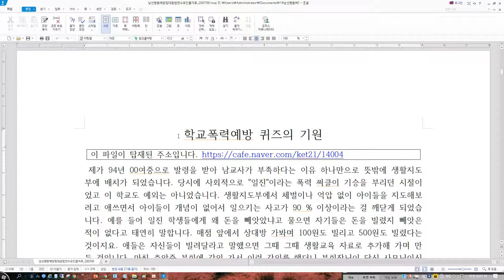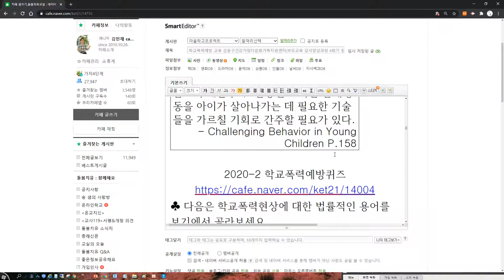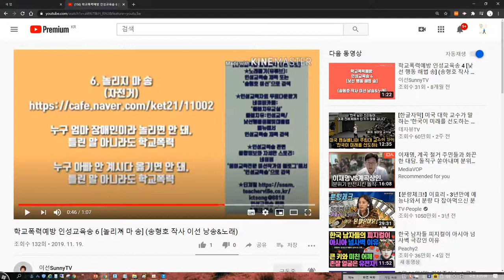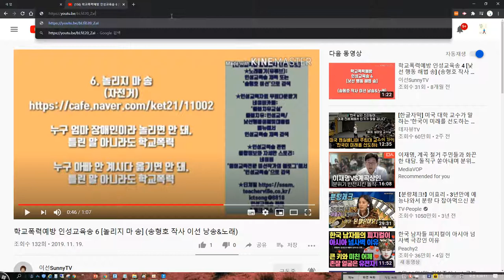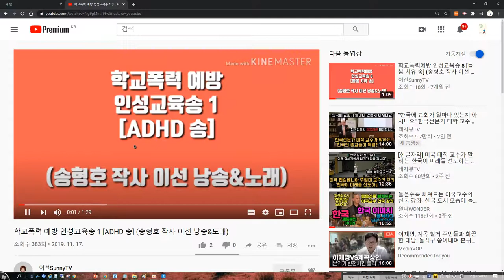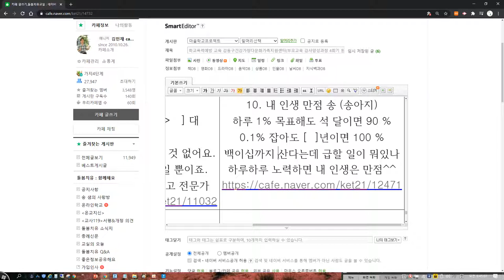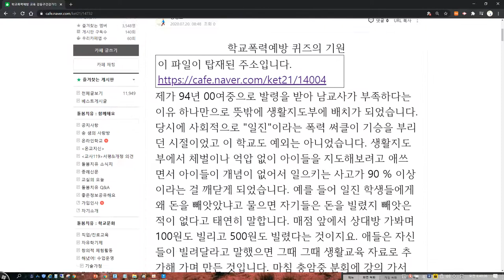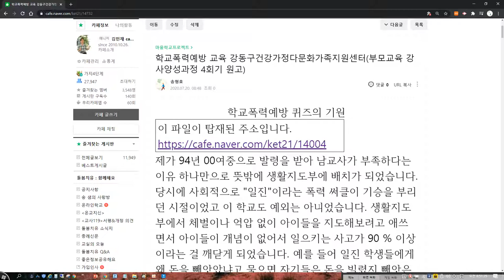학교폭력예방교육 콘텐츠를 카페 게시판을 이용해서 만들기